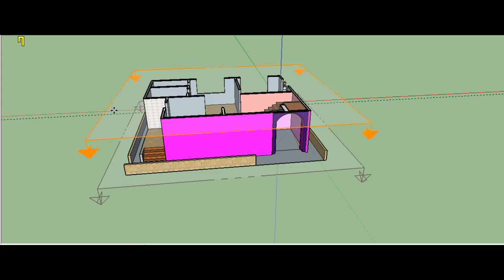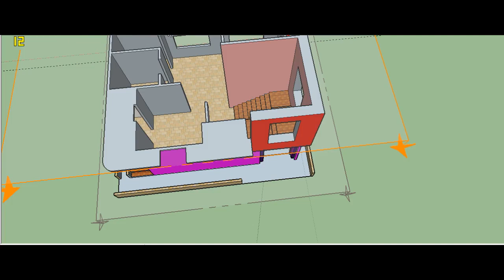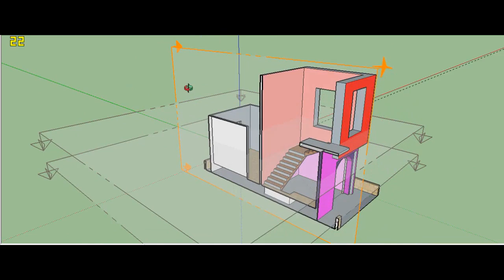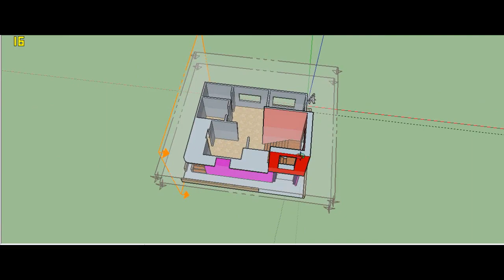22X34 2BHK HOUSE DESIGN WITH SOUTH FACE II LOW PRICE GHAR KA NAKSHA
22X34 2BHK HOUSE DESIGN WITH SOUTH FACE II LOW PRICE GHAR KA NAKSHA